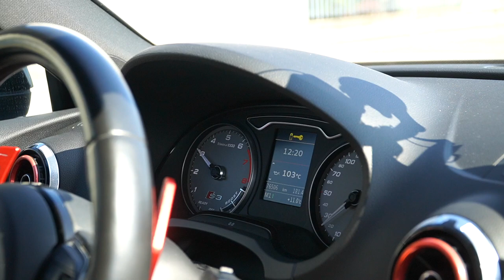IL MIGLIOR COMPROMESSO TRA POTENZA E COSTI / AUDI S3🔥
Ciao a tutti ragazzi e ben tornati in questo mio nuovo video, oggi proveremo questa magnifica audi S3

SOCIAL 🔥

ATTREZZATURA 📸

Videocamera : Sony alpha 6100 L

Obbiettivo : Sony 18-105mm

Stabilizzatore 1 : Feiyutech G6 Plus

Stabilizzatore 2 : Manfrotto

Microfono : Rode

Iphone : IPhone 11 Pro